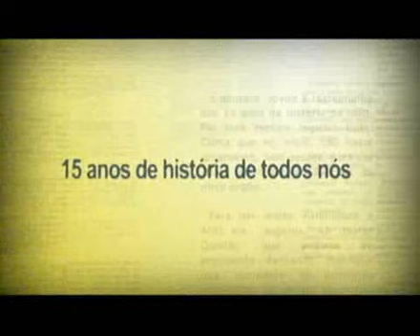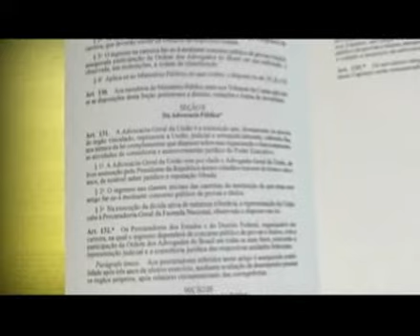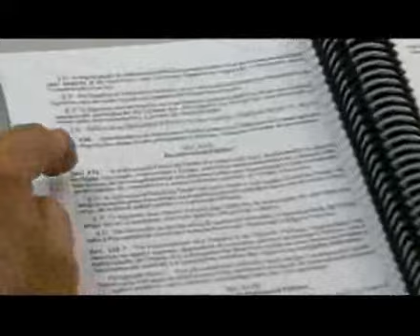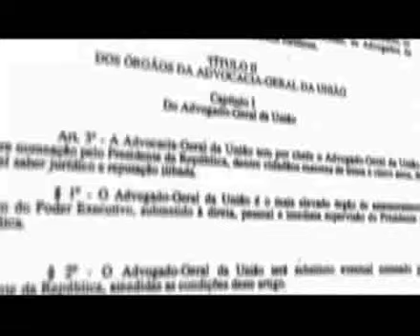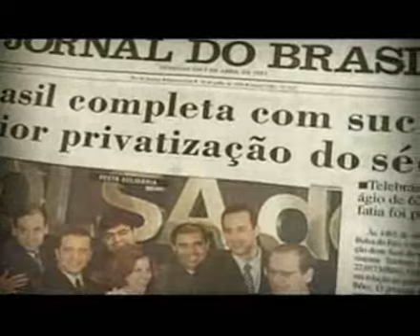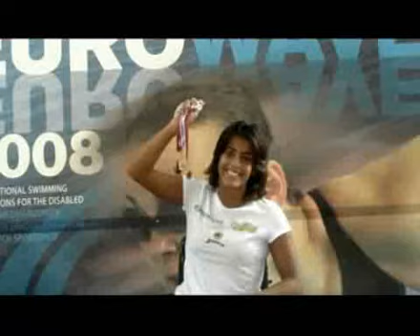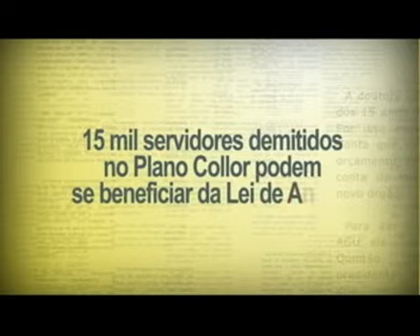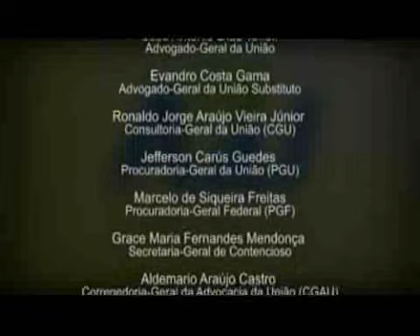15 anos da Advocacia-Geral da União